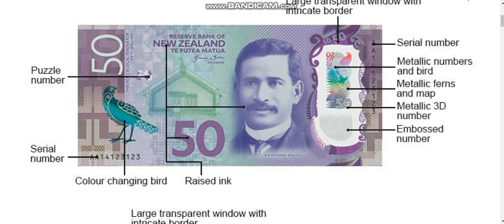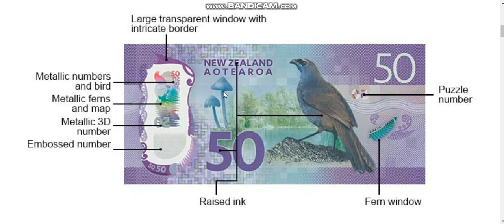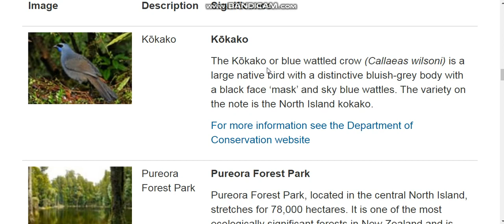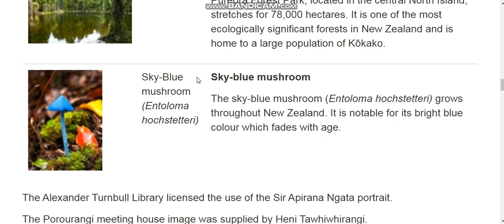Details of the security features, size and images used on the $50 banknote [no audio]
Hello guys this video is on Details of the security features, size and images used on the $50 banknote.